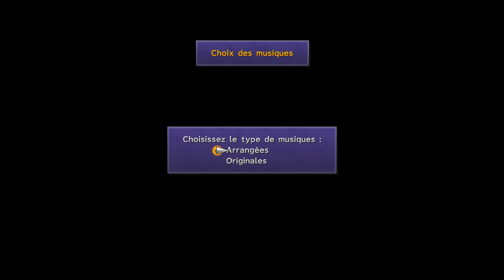Final Fantasy X - Episode 1 [FR Playthrough]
On est parti pour un voyage de 1000 ans!